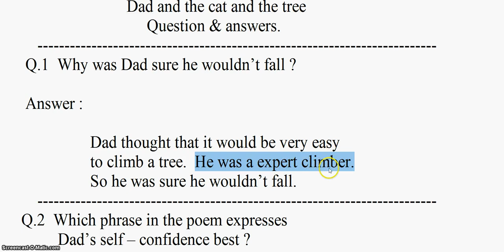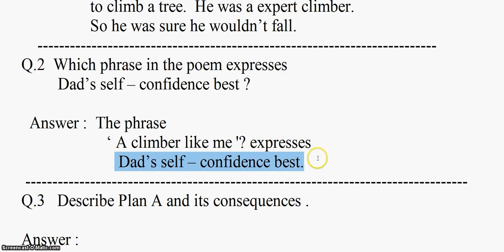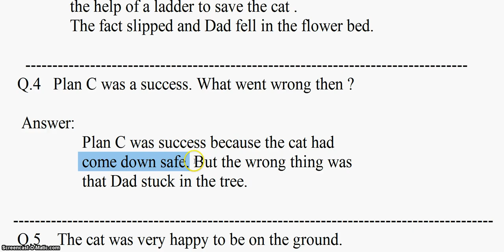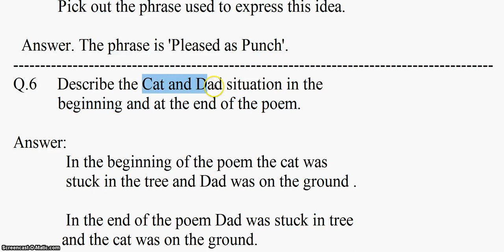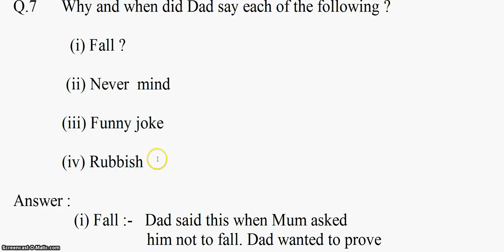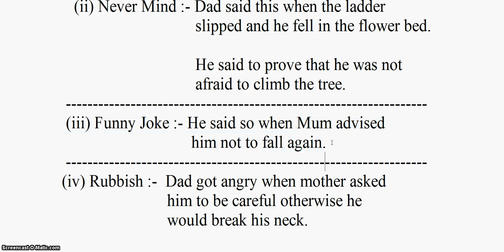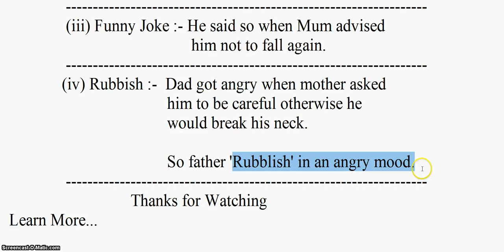Dad and The Cat and The Tree Important Question Answers Class 7 English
Ram Kohli Sir @studytechacademy